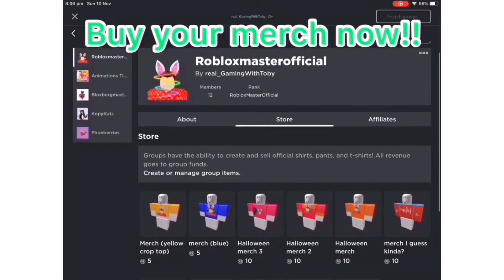*NEW* DAILY LOG IN STREAK SYSTEM AND STAR MONEY!!! Roblox | Adopt me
Mini Q&A

1. Can you friend me please?
No sorry I wish I could but you can only friend 200 people at a time so that’s why I don’t friend people:(

2. Do you have merch?
Yes! It’s on my Group Called RobloxMasterOfficial! :D

3. What is your group called?
My group is called RobloxMasterOfficial!

4. What is your username?
My username is real_gamingwithtoby!

5. What do you use to edit?
I use PicsArt, IMovie and InShot to edit! :D

6. What is your Twitter??
My Twitter is @RobloxMasterOfficial

Bye! 👋